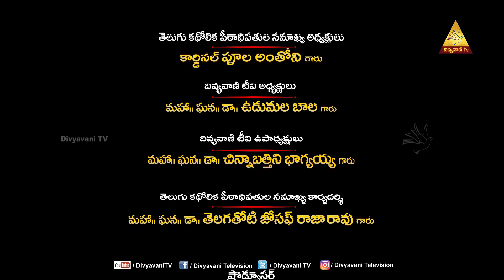SHUBODAYAM | MEKALA KUSUMA | దేవుని గౌరవిస్తున్నావా ? | 11 FEBRUARY 2024 | DIVYAVANI TV